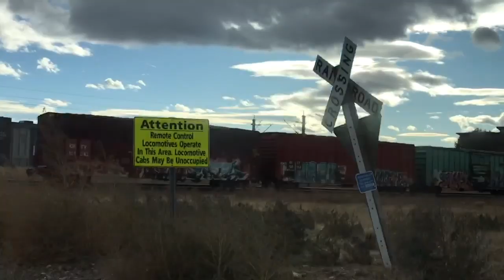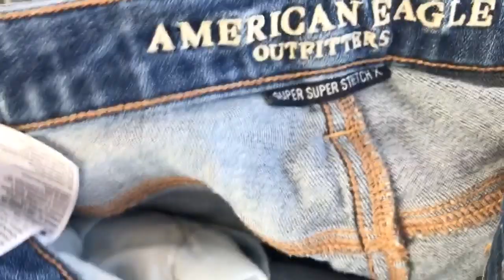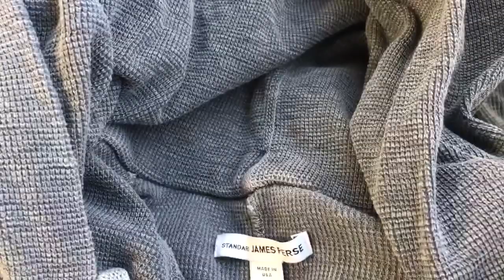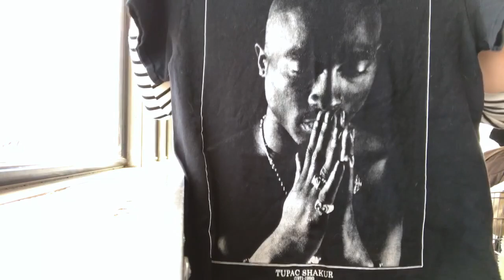Goodwill Outlet VLOG #1 - Follow Us Around While we Shop for Clothes to Resell Online!!